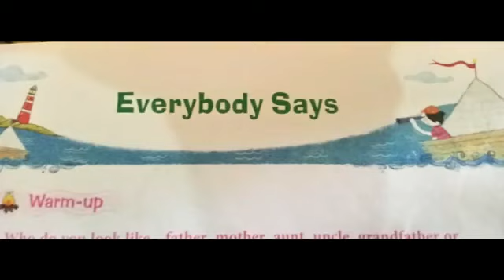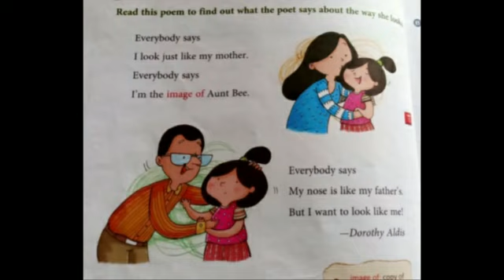Class 2 Eng Lit Ch 2